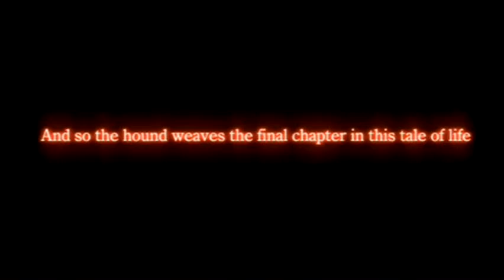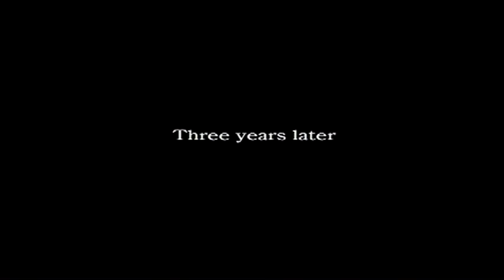Sea of Flames -Dirge of Cerberus -Final Fantasy VII- Let's Play Part 1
This is mostly a blind let's play. All I really knew going into this game was that Vincent is the main character, Shinra had a secret underground army, sector 0, called Deepground, and that this is known to not to be a good game. But I'm giving it a fair chance.